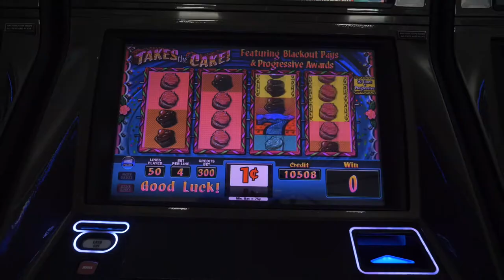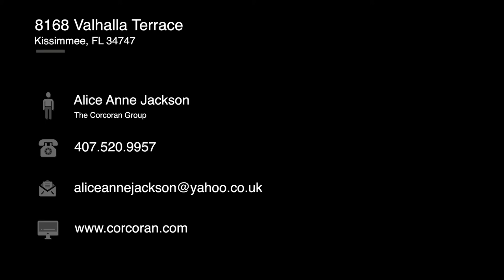8168 Valhalla Terrace, Kissimmee, FL 34747 Branded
Welcome to the residence known as “Royale Reunion”, a spectacular and beautifully presented fully furnished, contemporary turnkey McNally custom built home. It is situated on a double lot with preservation views providing both scenic beauty and privacy. Professionally designed and decorated with high end design features abound, this luxury estate is perfect for entertaining family and friends on a large scale with its gourmet open plan kitchen (Wolf and Subzero appliances), formal dining room (with seating for 20), wet bar and multiple lounge seating areas. Whether relaxing in the home theater, exercising in the fully equipped private gym or enjoying the many gaming rooms, this property has it all. Awaiting your enjoyment is a casino (currently being re-themed), an arcade, a secret gaming room as well as a hidden media and card table den with further entertainment space on the second floor including pool and ice hockey tables. There are 8 master suites and 2 bespoke themed bedrooms (princess and mickey/minnie mouse inspired) with plenty of closet and storage space throughout the property. With a sunny south facing aspect, the resort style outdoor area has a stunning 50ft salt water infinity edge pool with heated spa and in-pool loungers all enhanced by an expansive patio area with both ample open and covered lanai seating areas and overlooked by the spacious 2nd floor balcony with sweeping views. Enjoy the relaxing Florida lifestyle cooking on the grill in the outdoor kitchen and creating memories around the modern gas fireplace. This home comes with an impressive bookings calendar if kept in the existing short term rental program. An active transferrable membership grants access to the many amenities of the Reunion Resort with its three world class golf courses (designed by Arnold Palmer, Tom Watson and Jack Nicklaus), a golf academy, Clubhouse at The Bear’s Den, six onsite restaurants, twelve community swimming pools, a multimillion-dollar water park, six Har-True tennis courts, pickleball, bocce ball, volleyball, crazy golf, a playground, and full-service salon and spa. Reunion is only a couple of miles away from Walt Disney World Resort, Seaworld and Universal Studios. Take the 3D Walkthrough and schedule your viewing today!